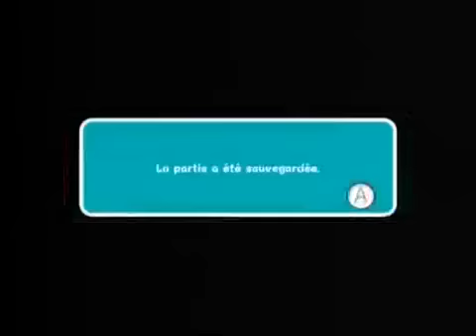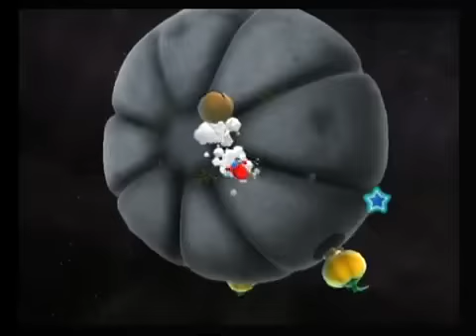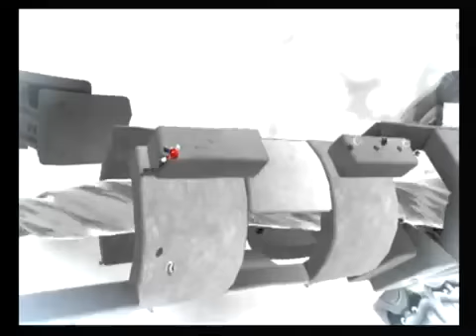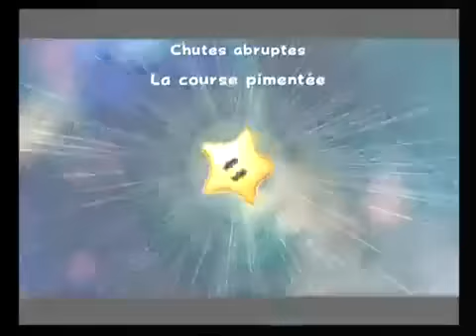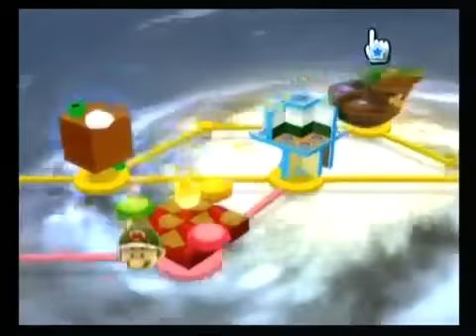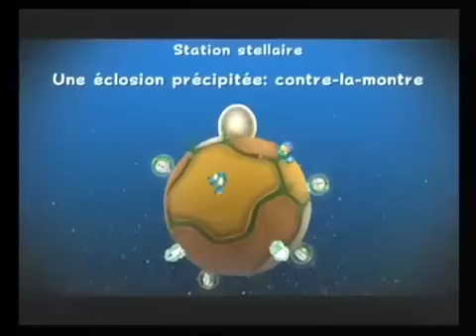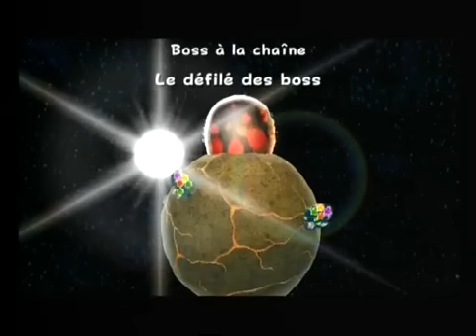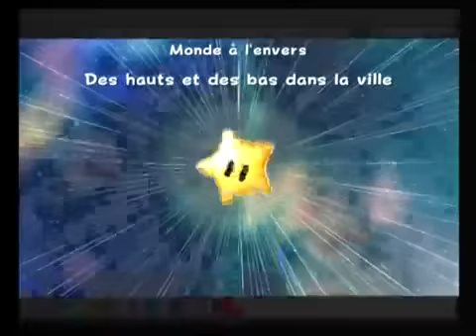Vidéo défi : Monde S et autres galaxies (part1) [HQ]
J'ai fais pas mal de galaxies qui étaient assez difficiles !
Je ne parle pas pour me concentrer et de toute façon, faire un montage sur une vidéo de 2H40, ça dépasse du suicide !

Utip pour me soutenir gratuitement en regardant des pubs